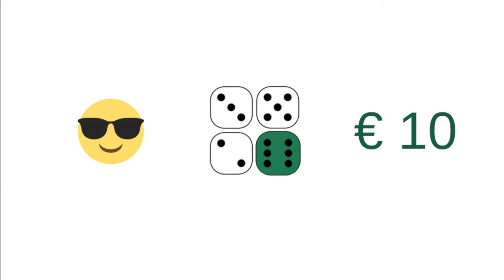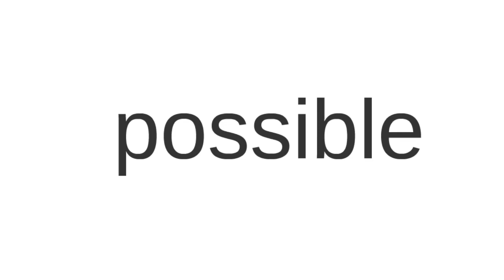To bet or not to bet | Diego Rizzuto & Paolo Canova | TEDxBocconiU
What is a good bet? What is a profitable bet? What does profitable mean? Find out in this TEDx Talk by Paolo Canova and Diego Rizzuto.

Diego Rizzuto was born in Ciriè the 2nd of August 1980, he graduated in Physics at University of Turin and now he is a Physics Teacher. From 2005 he works in scientific communications at professional level for governmental and private institutions. He is shareholder of the company Taxi1729. In 2010 he was awarded by Ministero della Gioventù at the Festival dei Giovani Talenti thanks to his professional activity.

Paolo Canova was born in Turin the 21st of June 1976, he graduated cum laude in Mathematics at the University of Turin and now he is a mathematics and logics teacher. He is shareholder of the company Taxi1729.